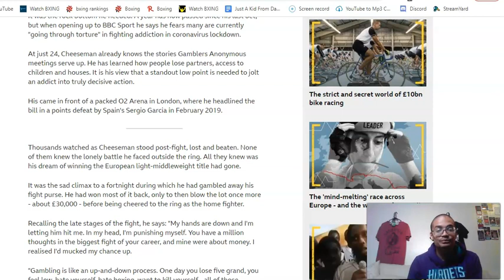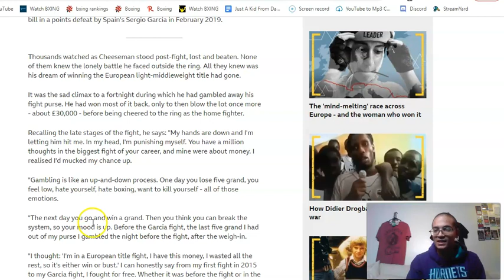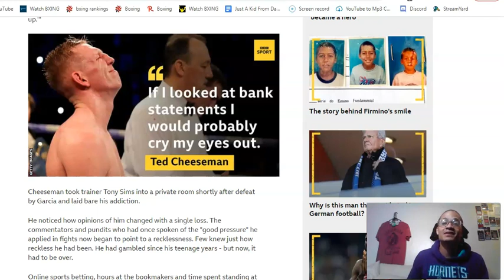Ted Cheeseman & The Dark Reality Of Rock Bottom Gambling Addiction